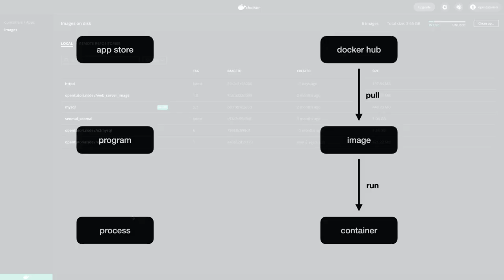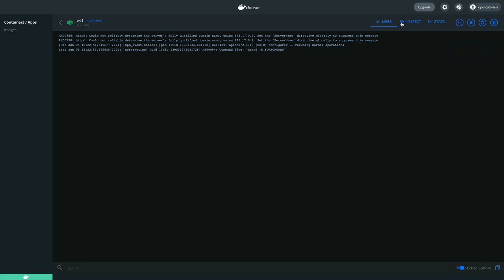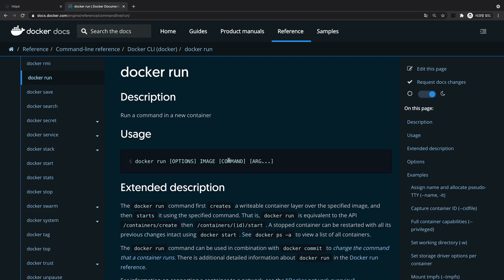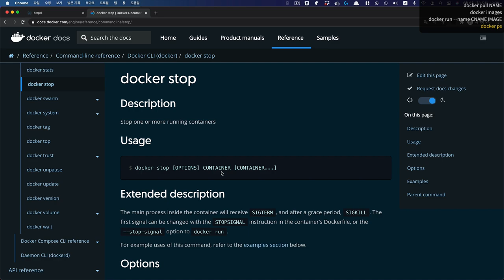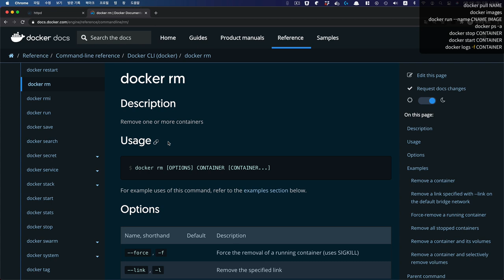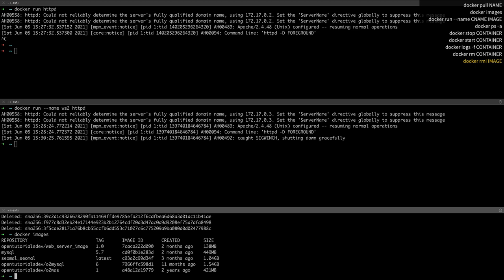생활코딩 Docker 입문수업 - 4. 컨테이너 run